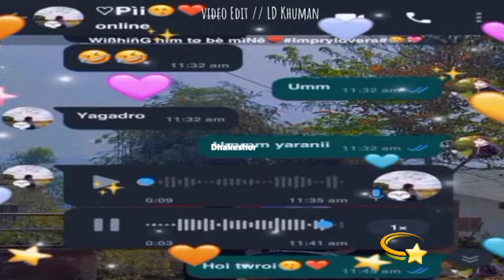AK 10tha || WhatsApp status video new 🥀🥀🥀